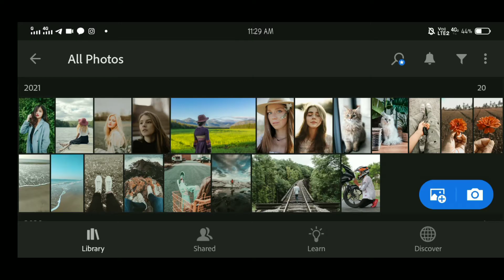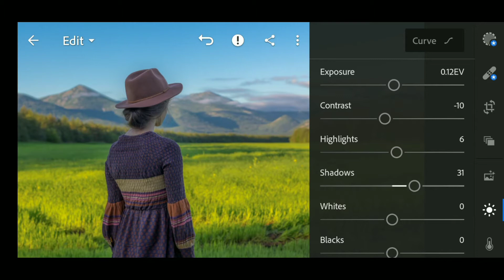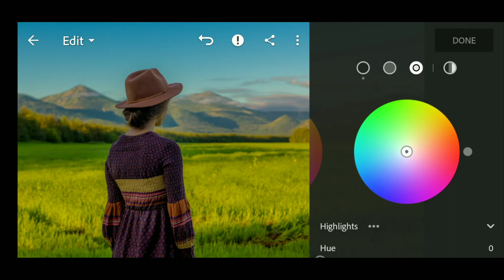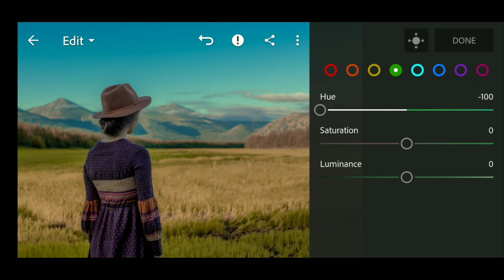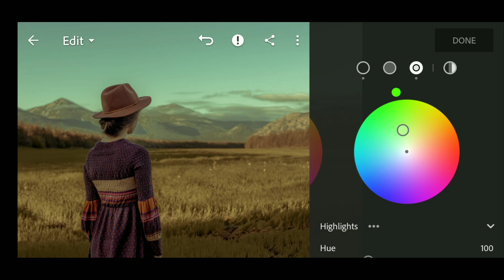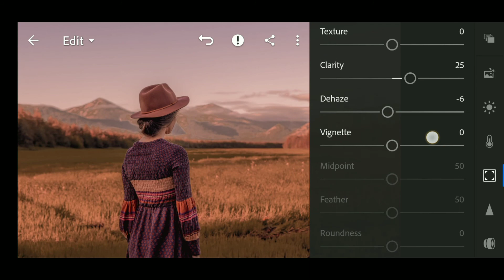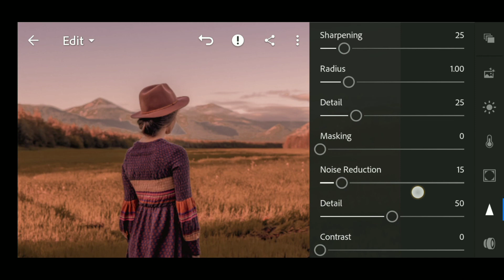Vintage warm lightroom free preset| lightroom free mobile preset in DNG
In this video I'll show you how to edit vintage warm filter preset using lightroom mobile app.

𝗡𝗼𝘁𝗲-  sometimes preset doesn'work in few photos, please make an adjustment if need

​To get the file password you need to watch till the end  without skipping.
𝗡𝗼𝘁𝗲

The password consists of 4-digit numbers, and it will appear separately (into two parts).

​For example: [1] Password: 12** [2] Password: **34

​If you have found both parts,  you have to combine the numbers in the passwords [1] and [2].

​ 𝐏𝐚𝐬𝐬𝐰𝐨𝐫𝐝 [𝟏] 𝐏𝐚𝐬𝐬𝐰𝐨𝐫𝐝 [𝟐] 𝐤𝐨 𝐣𝐨𝐝𝐤𝐞 𝐩𝐫𝐞𝐬𝐞𝐭 𝐟𝐢𝐥𝐞 𝐤𝐨 𝐮𝐧𝐥𝐨𝐜𝐤 𝐊𝐚𝐫𝐧𝐚 𝐡𝐚𝐢